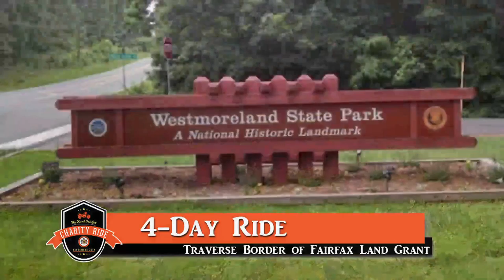Register for the Lord Fairfax Charity Ride, Sept. 22-25, 2018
Nicholas Fairfax, the 14th Lord Fairfax of Cameron, will lead a charity motorcycle ride for the benefit of four local charities. (Cars are also welcome to participate.) The 2018 Lord Fairfax Charity Ride is planned as an extension of Fairfax County’s 275th Anniversary celebration and will depart Patriot Harley-Davidson in the City of Fairfax on Sept. 22 at 8am.